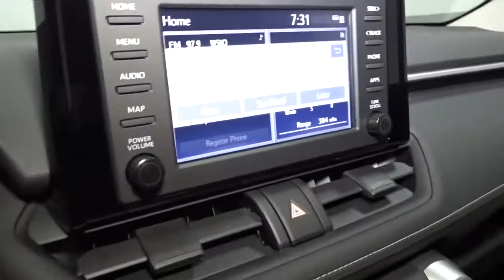2021 Toyota RAV4 Hillside, Newark, Union, Elizabeth, Springfield, NJ 212137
2021 Toyota RAV4 available in Hillside, New Jersey at Route 22 Toyota. Servicing the Newark, Union, Elizabeth, Springfield, NJ area.

The Smart Way To Buy! Are you tired of hidden fees and bogus rates ruining your search process? Now there's a way to avoid all of the nonsense. Introducing the smart way to buy from Route 22 Auto's. The advantages of the smart way to buy are endless. There is no pressure throughout your search. You can finally feel at ease when purchasing a car. Since there are no hidden fees, there are no surprises or gimmicks revealed when you finally make a decision. Route 22 Autos salespeople are direct and value your time, so there is no back and forth or confusion. They know it's necessary for you to feel comfortable during the buying process and want to be trusted. The smart way to buy is smart for a reason. The team at Route 22 Auto's does Internet research every day to discover the right price for you. They make sure to look at competitors' pricing and numbers from industry experts so you can feel confident that you're getting the best offer possible. The main factors that contribute to your final cost are market value, product availability, days' supply in the market and the product age, color and equipment. It's easy to feel secure with the smart way to buy. This Toyota includes: SPECIAL COLOR ALL WEATHER LINER PACKAGE (TMS) 50 STATE EMISSIONS REAR CARGO AREA COVER Cargo Shade BODY SIDE MOLDING (TMS) (PPO) MUDGUARD (TMS) (PPO) *Note - For third party subscriptions or services, please contact the dealer for more information.* This SUV gives you versatility, style and comfort all in one vehicle. Everyone hates the gas pump. Skip a few gas stations with this super fuel efficient ToyotaRAV4. No matter the varying terrain or weather conditions, this all-wheel drive vehicle will help you reach your destination safely and securely in a well-appointed cabin with many features found on cars twice the price.
Integrated Roof Antenna,2 LCD Monitors In The Front,Radio: AM/FM Stereo -inc: 7.0 touchscreen, 6 speakers, USB media port, hands-free phone capability, advanced voice recognition and music streaming via Bluetooth wireless technology, Android Auto, Apple CarPlay and Amazon Alexa compatible, Sirius XM w/3-month All Access trial, Connected Services Safety Connect w/1-year trial, and Wi-Fi Connect w/up to 2GB within 3-month trial, for details,Radio w/Seek-Scan, Clock, Speed Compensated Volume Control, Steering Wheel Controls and Radio Data System,Chrome Side Windows Trim and Black Front Windshield Trim,Fixed Rear Window w/Fixed Interval Wiper and Defroster,Fixed Interval Wipers,Body-Colored Door Handles,Body-Colored Front Bumper w/Black Rub Strip/Fascia Accent,Black Power Side Mirrors w/Manual Folding,Steel Spare Wheel,LED Brakelights,Black Bodyside Cladding and Black Wheel Well Trim,Deep Tinted Glass,Aero-Composite Led Low/High Beam Daytime Running Auto High-Beam Headlamps,Black Grille w/Body-Color Surround,Clearcoat Paint,Compact Spare Tire Mounted Inside Under Cargo,Wheels: 17 Steel -inc: silver six-spoke wheel covers,Black Rear Bumper w/Black Rub Strip/Fascia Accent,Headlights-Automatic Highbeams,Tailgate/Rear Door Lock Included w/Power Door Locks,Liftgate Rear Cargo Access,Galvanized Steel/Aluminum Panels,Lip Spoiler,Laminated Glass,Tires: 225/65R17 AS,Roof Rack Rails Only,Outside Temp Gauge,Front Center Armrest and Rear Center Armrest,Instrument Panel Bin, Driver And Passenger Door Bins,Interior Trim -inc: Metal-Look Interior Accents,Manual Tilt/Telescoping Steering Column,Carpet Floor Trim,Full Cloth Headliner,Seats w/Cloth Back Material,4-Way Passenger Seat,Fabric Seat Trim,Driver And Passenger Visor Vanity Mirrors,Manual Adjustable Front Head Restraints and Manual Adjustable Rear Head Restraints,2 12V DC Power Outlets,Manual Air Conditioning,Cloth Door Trim Insert,Fade-To-Off Interior Lighting,Power 1st Row Windows w/Front And Rear 1-Touch Up/Down,Cruise Control w/Steering Wheel Controls,Front Cupholder,Cargo Space Lights,Trip Computer,Delayed Accessory Power,Urethane Gear Shifter Material,Front Map Lights,Safety Connect Tracker System,Full Carpet Floor Covering,Full Floor Console w/Covered Storage, Mini Overhead Console w/Storage and 2 12V DC Power Outlets,Driver Foot Rest,Power Door Locks w/Autolock Feature,Cargo Area Concealed Storage,Rear Cupholder,Systems Monitor,Front Bucket Seats -inc: 6-way adjustable driver's seat and 4-way adjustable front passenger seat,60-40 Folding Split-Bench Front Facing Manual Reclining Fold Forward Seatback Rear Seat,Power Rear Windows and Fixed 3rd Row Windows,6-Way Driver Seat